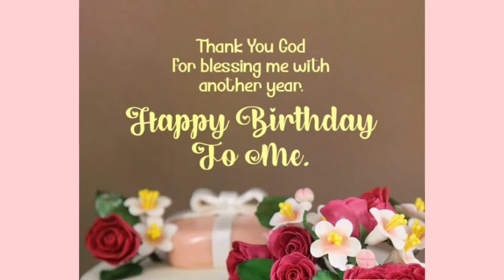HAPPY Birthday TO ME✨Вот и настал мой день🎂Мой день рождения-2022год-Июль